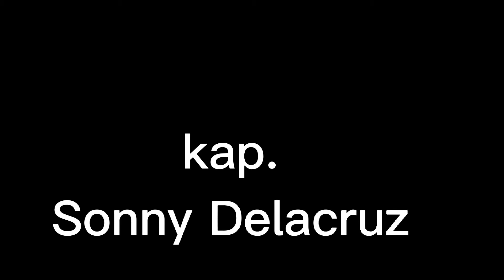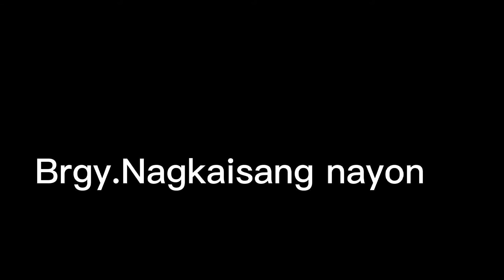GOOD NEWS SALAMAT KAP.SONNY DELACRUZ W/INVIROMENTAL POLICE/ MMDA NAGKAISANG NAYON Q.C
GOOD NEWS MGA KA GULONG AT SAWAKAS MY PROGRAMA NA PARA MAISAAYOS ANG BAHAING LUGAR NG P.DALACRUZ ST. NAKA PROGRAMA NA PALA ITO SA DPWH UPANG ISAAYOS AT E ELEVATE ANG BAHAING BAHAGI NG P DELACRUZ ST. AT TAYOY NAGPAPASALAMAT SA KAP. NG NAGKAISANG NAYON NI SI KAP.SONNY DELACRUZ.DON'T FORGET TO WATCH LIKE SHARE AND SUBSCRIBE 👈 ANG PLS CLICK THE NOTIFICATION BELL BOTTON PARA SA IBA KUPANG UPDATE SA GAGAWIJG PAG REHABELETATE NG P.DELACRUZ ST.